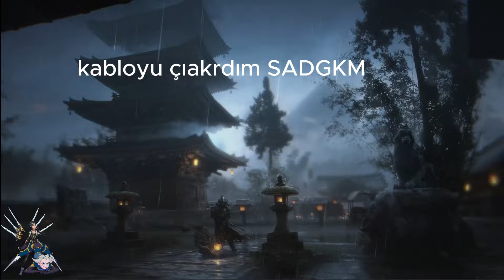AP GP GÜZELMİŞ LAN AQ